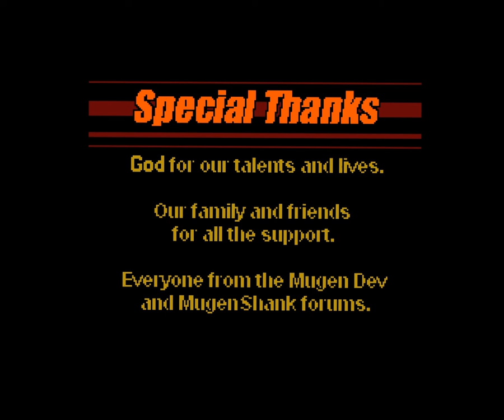Mugen Arcade: Super Mario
Mugen Arcade Mode (Hard)
Super Mario by ShinRyoga & NeOaNkH